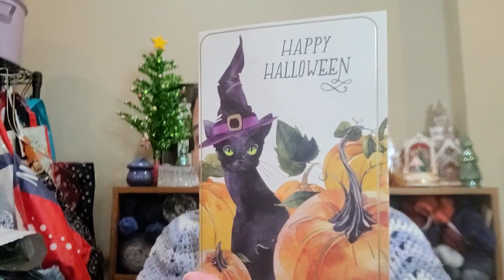Happy Mail from Neva & Arcane Fiber Works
Hi Everyone! This is all about crochet, knit, yarn hauls, and other things that interest me. I hope you enjoy your time with me.

Bella's Crocheted Gifts
Annandale, VA 22003

Pattern:
Chevron Crochet Top # 196 by Crystal Bag O Day Crochet

Podcasters Mentioned:
Neva @ManicMama